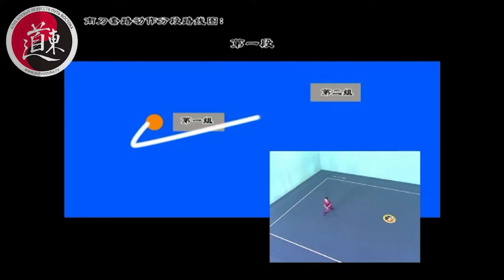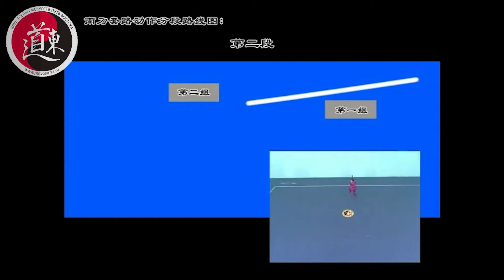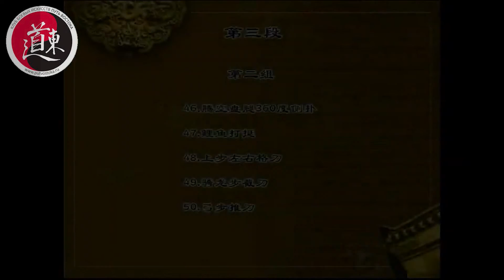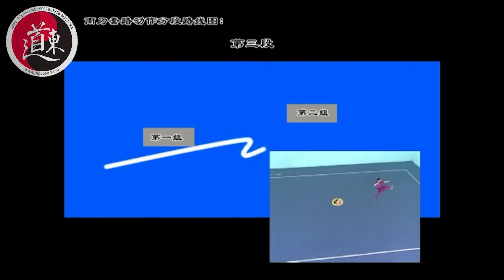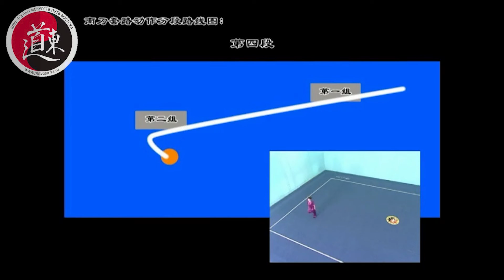Третий сет гуйдин Наньдао